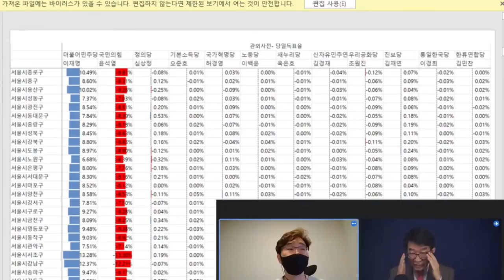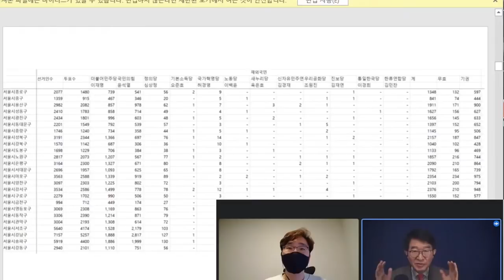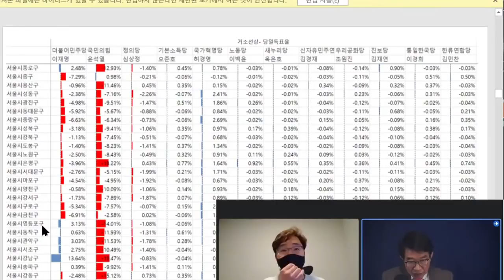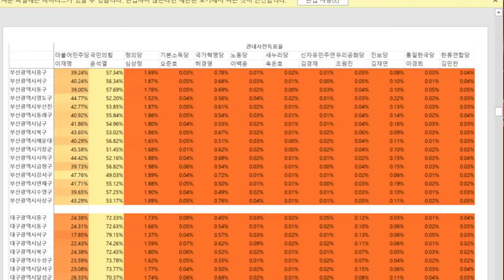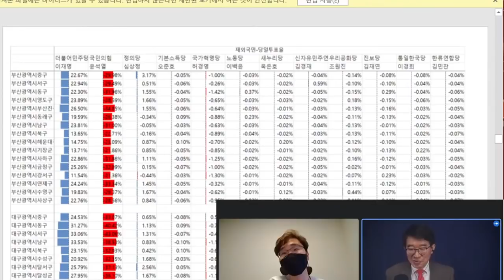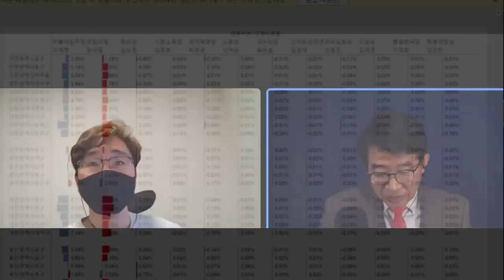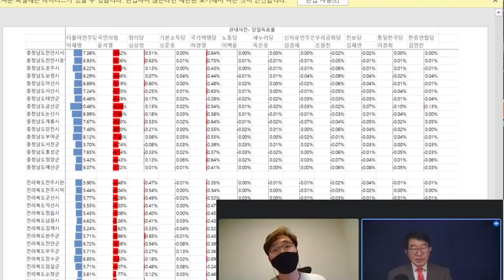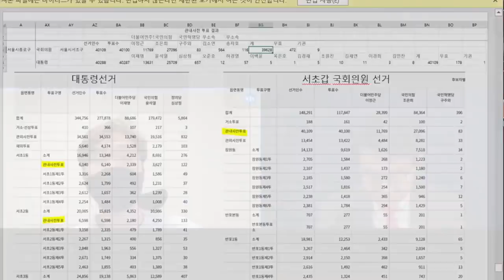3.9대선, 선거데이터 분석 / 파트너스HS TV / 대선 총정리 / 대선에 대한 가장 솔직한 분석결과 / 중앙선관위 발표 선거데이터에는 대선에 관한 거의 전부 포함 [ 공병호TV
Bitcoin : 3MTW849AkP2ftLeSK2teZHMmzLu7Z83s9U